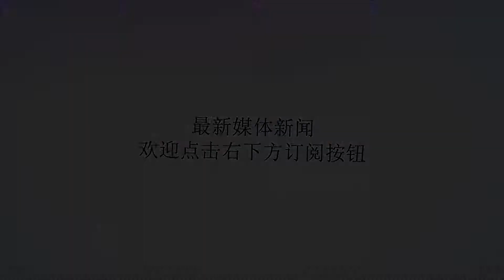小伙救起溺水女子，女子不但没说谢谢，反而把小伙送进警局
谢谢！等到小伙子游过去的时候，看到溺水的是一个女子，那个时候，女子已经昏迷过去了，小伙废了九牛二虎之力，终于是把女子带上了岸，但是小伙看到她身上的东西挺值钱，便起了歹念，把这些东西都据为己有了，然后才把这个女子送到了医院。等到这个女子醒来之后，发现自己的贵重物品都没有了，其他的倒是没什么，但是一个手链是她的初恋男友送她的，非常具有意义，于是她便报了警，找到了这个男子，本来男子这个做法可以拘留的，但是他又是救起女子的人，便将功赎罪了。看这里，小编想，救人这个事儿是非常伟大的事，但是后来发生的事情可谓是不可取了，这完全是让这个救人的事儿变味了。各位看官你们怎么看呢？欢迎留言评论！